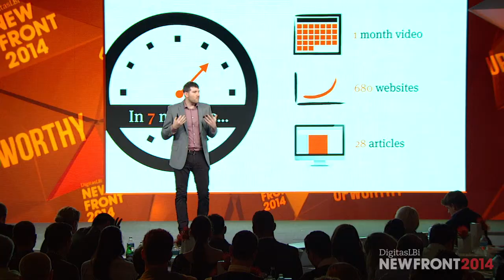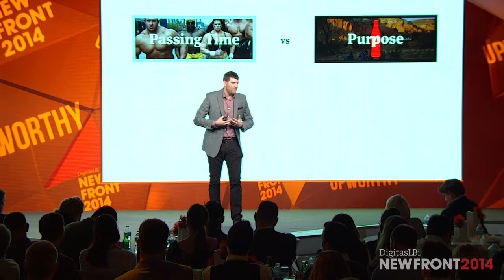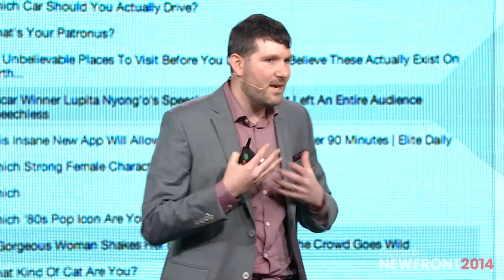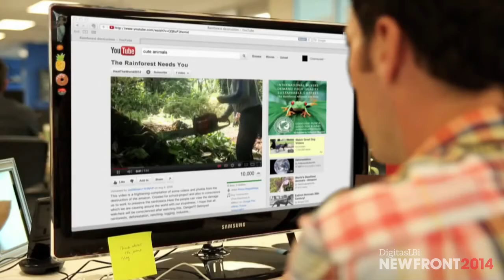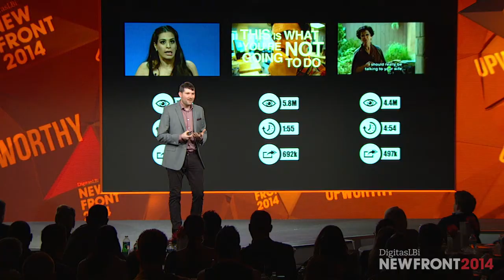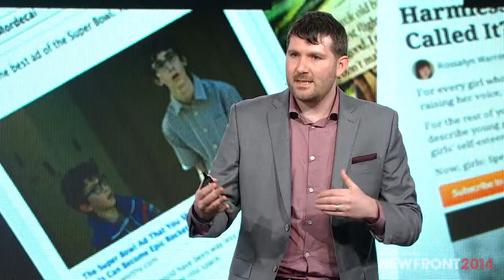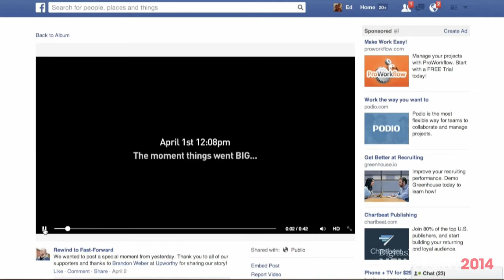DigitasLBi NewFront 2014: Upworthy's Eli Pariser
At the 2014 DigitasLBi NewFront, Eli Pariser, Co-Founder of Upworthy, talked about getting people to embrace and care about your content.